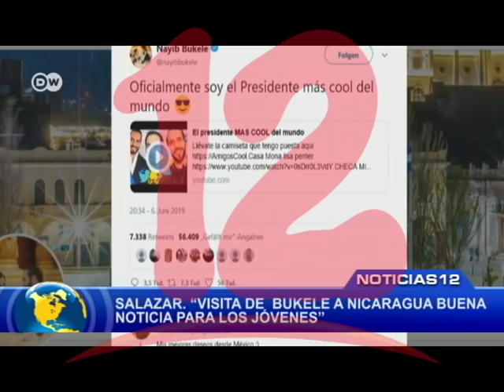NAYIB BUKELE VISITARÁ NICARAGUA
Salazar: “Visita de  Bukele a Nicaragua buena noticia para los jóvenes”.